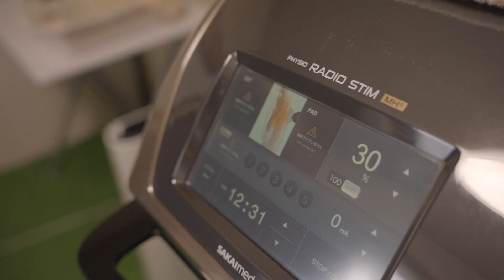鍼灸マッサージ接骨院なごみ PR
【動画制作】

鍼灸マッサージ接骨院なごみ様

とってもフレンドリーなご夫婦が営業されている鍼灸マッサージ接骨院です💆✨
美容鍼・鍼灸・マッサージ・電気治療など、色々なお悩みに寄り添った治療をしていただけます！

身体の不調にお悩みの方、結婚式を控えている方、ぜひ一度相談してみてください🌟